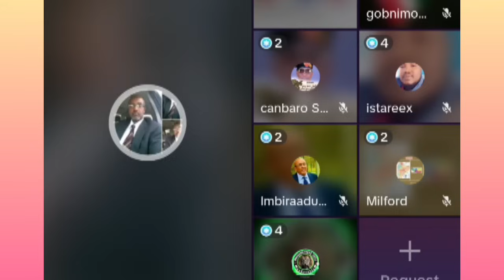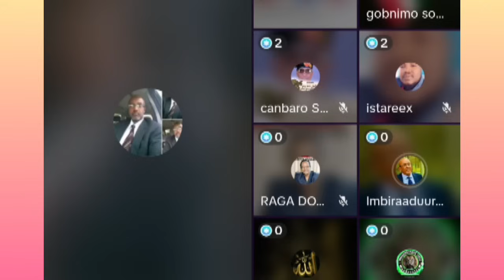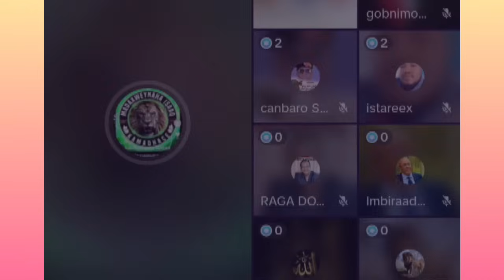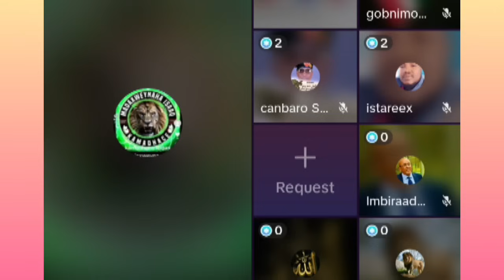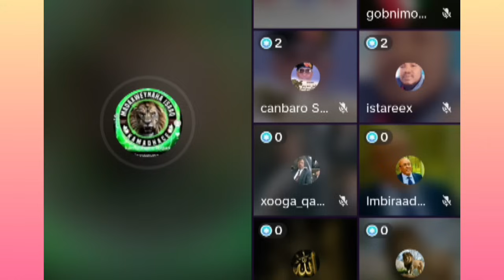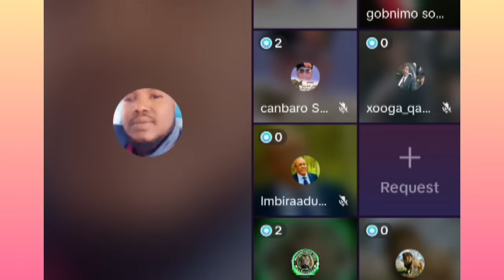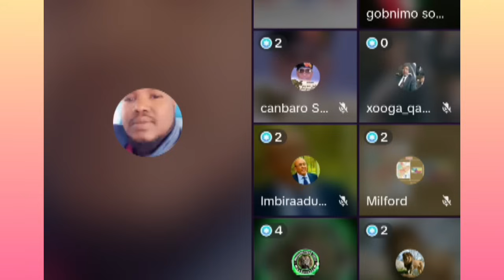XAALADII UDANBAYSAY EE SOMALILAND DAGAALKA HABARJECLO WADO OO LAYSKU KHILAAFAY#YA DABADA KA RIIXAYA